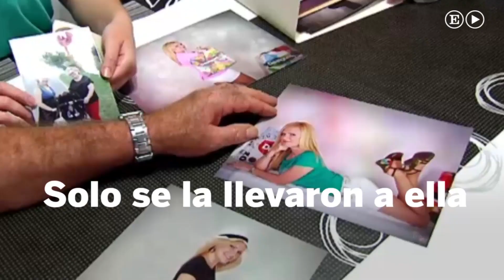México confirma la muerte de Pilar Garrido, la española desaparecida | Internacional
Pilar Garrido desapareció el 2 de julio en Tamaulipas, México. Las autoridades mexicanas confirman su muerte
El delegado del Gobierno afirmó que un agente se había roto la tibia y el peroné al ser arrollado por una masa de inmigrantes, pero este vídeo muestra que se fracturó al patearlos